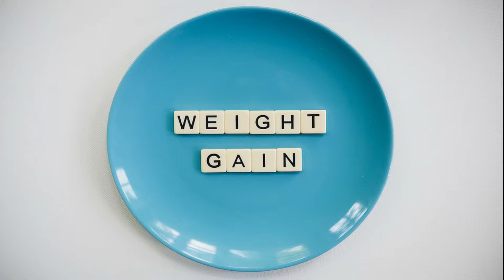weight gain tips|how to gain weight with flat tummy|HEALTHY DIET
how to gain weight with flat tummy,